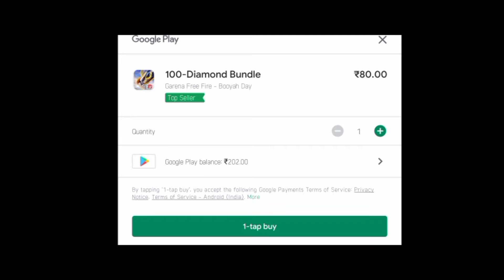CONFIGURACIÓN PERFECTA para SAMSUNG A3,A5,A6,A7,J2,J5,J7,S5,S6,S7,S9,A10,A20,A30,A50,A70